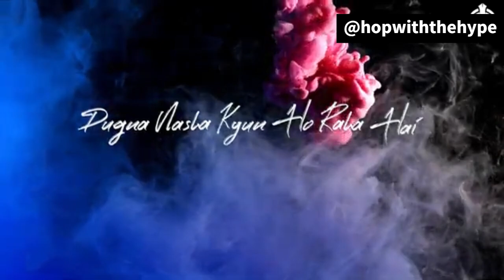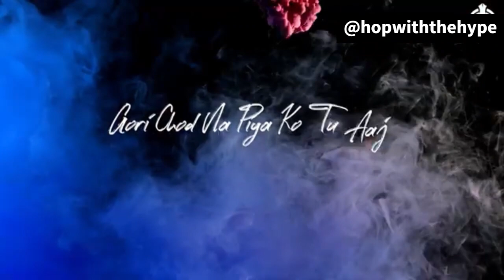Holi Nonstop Mashup 2024 | Holi Best Songs Mashup Bollywood Holi Song | Holi Special Songs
Holi Nonstop Mashup | Holi Mashup | All Holi Best Songs Mashup |Bollywood Holi Dance Song | Holi Special Songs

holi songs playlist download
holi songs punjabi
holi songs bollywood
holi songs mashup
rang barse
holi khele raghuveera song
holi khele song baghban
amitabh bachchan holi songs
holi khele raghuveera hd
holi songs
udit narayan songs
amitabh bachchan songs
amitabh bachchan baghban
hema malini songs
amitabh bachchan hit songs
arjit singh song
ariji Singh super hit songs
holi reels song
top 10 holi songs
top 20 holi songs
top 30 holi songs download
top 5 holi songs
top bollywood holi songs
top hindi holi songs
top holi songs
top holi songs download
nepali holi songs
new bhojpuri holi songs mp3 download
new bollywood holi songs

Badri Ki Dhulania
Tamma Tamma
Balam Pichkari
Jai Jai Shiv Shankar
Go Pagal
Do Me a Favour
Holi Ke Din
Holi Khele Raghuveera
Mein Ude Gulaal Khaike Paan Banaraswala
Ae Ganpat Baja Na
Bajaa Bajaa Dhol Bajaa
Ang Se Ang Lagana
Dholi Taro Dhol Baje